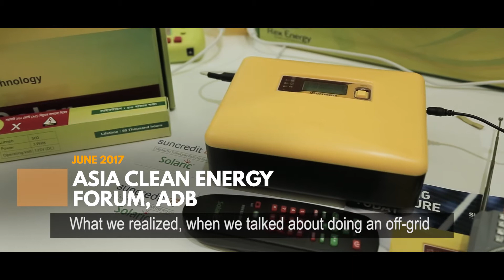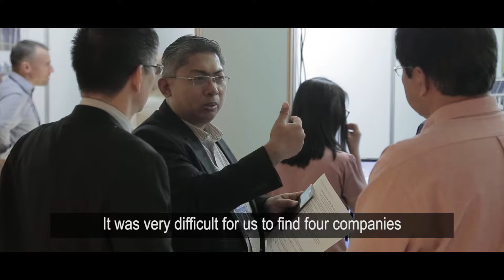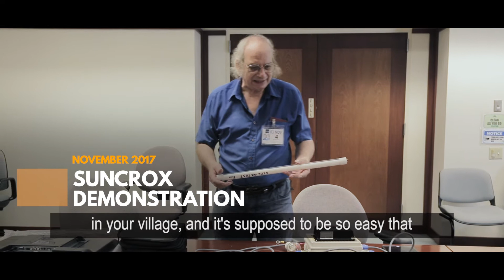102c. Sohail Hasnie about Ebox (Short Summary part 2)